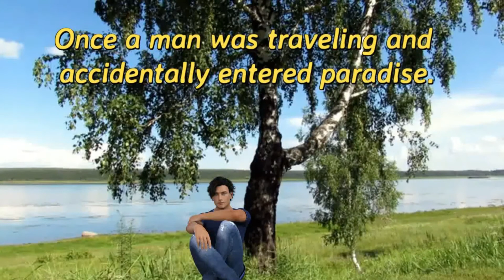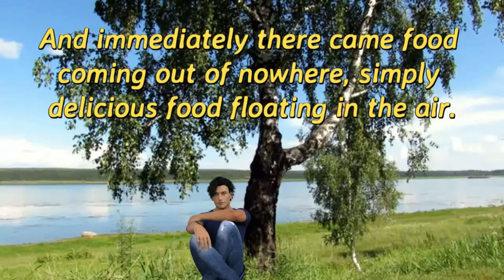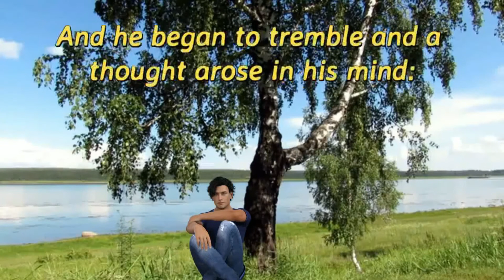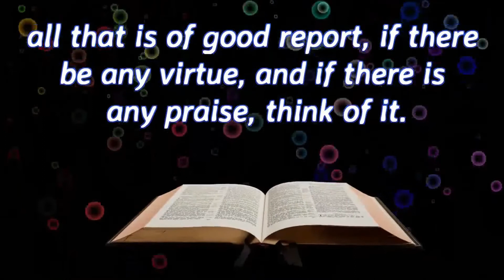A Árvore dos Desejos -AFILIADEX Reflexões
Uma fabula antiga ,arvore dos desejos